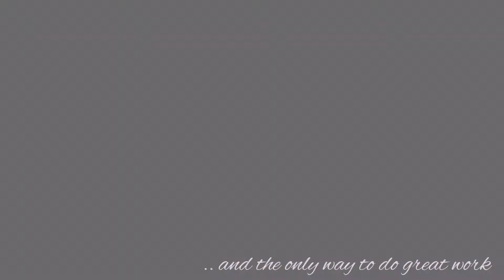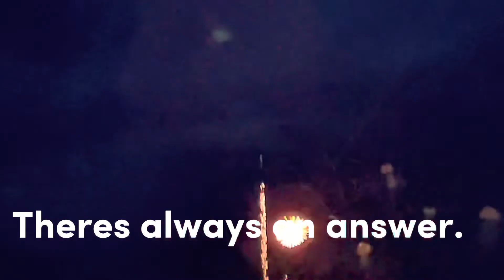We made the impossible possible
Hay y’all! Welcome back to another video which i was really excited to make. This video was very emotional for me because this is my barrel racing journey with all my fluffy pals. Thank you Kyna Schrader, Native Horse,Celina Ludvigsen for inspiring me to become the person i am today. And Thank you each and every one of you for watching!!